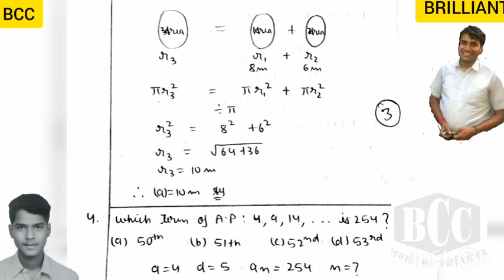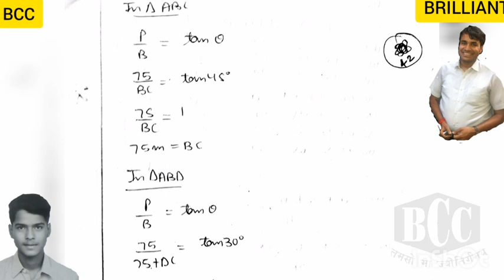19 20 X MATHS ANDHRA EDUCATION SOCIETY SP 11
19 20 X MATHS ANDHRA EDUCATION SOCIETY SP 11